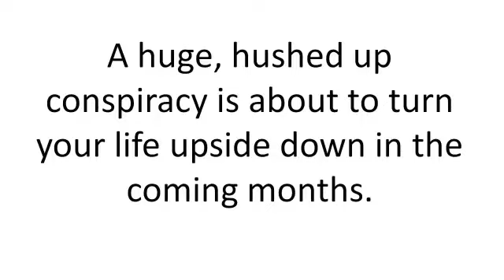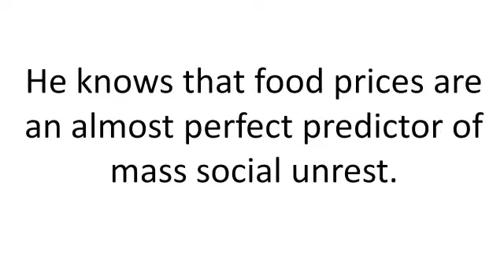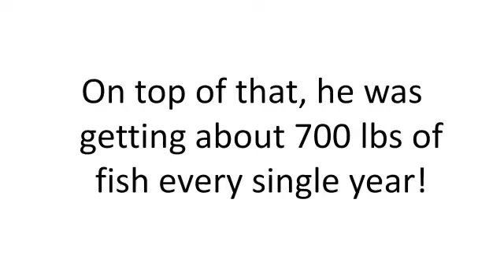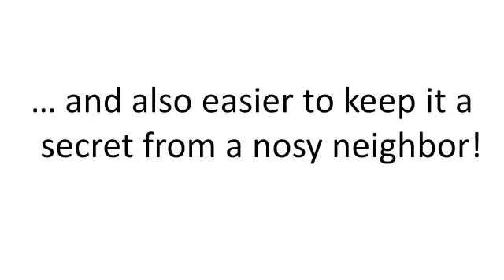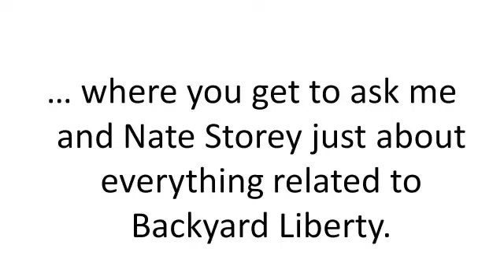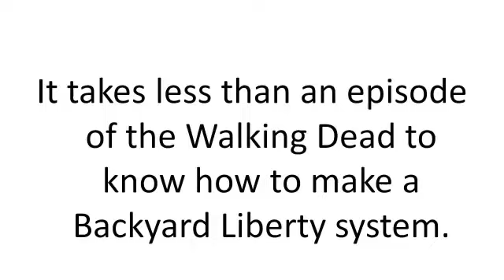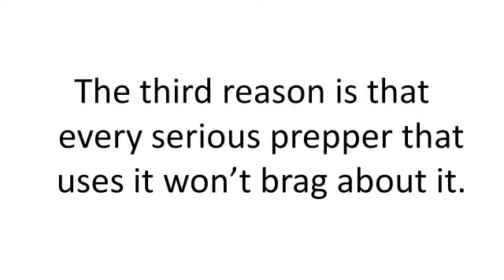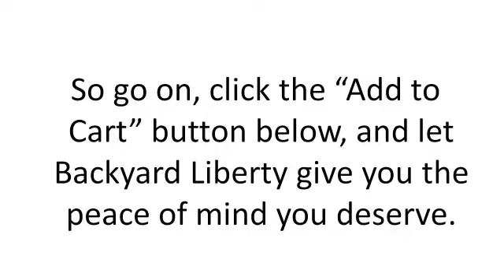*NEW! Thank you Preppers, we are taking your food!! : Backyard Liberty Review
Dirty Ways The Gov’t & Monsanto Are Taking Away Our Liberties

Monsanto has orchestrated one of the most outrageous and shameless coups in modern history…

Right in front of our very eyes.

Soon (in 18 months or less), conventional farming will be dead (It’s all explained here)…

And 97% of Americans will have no other option but stuff Monsanto’s bottomless pockets in return for cancer-causing GMOs.

Get full details here.

In his attempt to escape Monsanto’s deadly scope, a prepper found an insanely effective way to get an evergreen supply of super-nutritious, non-GMO food for pennies on the dollar.

He shares everything there is to know about this method in this video